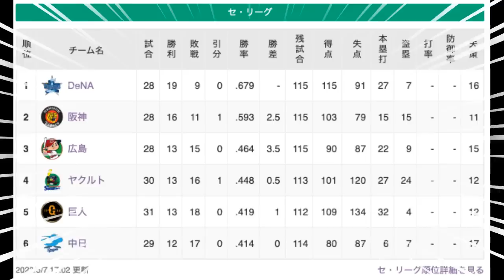【5月7日】最新セ・リーグ順位表 〜中日の逆襲〜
★今日の動画まとめ

・【ようやっとる】広島カープのリリーフ陣の成績が想像より良い感じな件